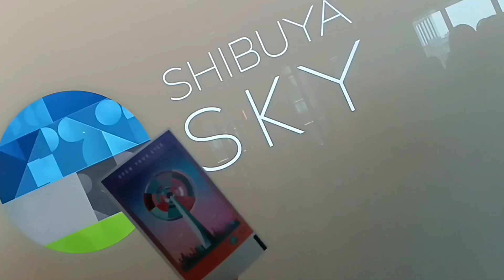Shibuya Sky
Shibuya SKY is a must-visit for those looking for the perfect view of the city. From 229 meters above ground, you can enjoy 360-degree views of Shibuya Crossing and the rest of Tokyo.

February 2023